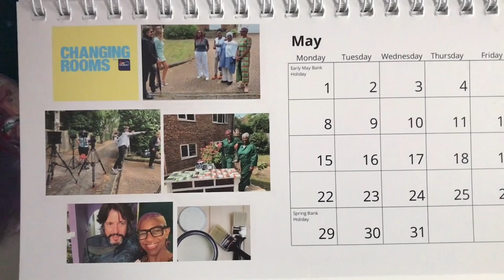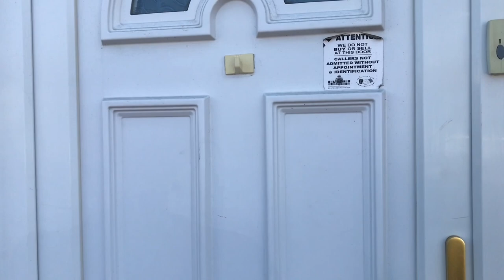VLOG: My Channel 4 Changing Rooms Experience in 2022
In this video I am showing you behind the scenes on Channel 4’s Changing Rooms with interior designers Laurence Llewelyn-Bowen, 2LG and Whinnie Williams.

As it has been a year since filming I thought it would be appropriate to create a video of some of what went on behind the scenes. I had to edit out so much as only had 15 minutes  to show but hopefully I captured some of the best parts.

It was an amazing experience and one which I would repeat in a heartbeat. Great show and great team to work with!

Special thanks to my beautiful friends:
Aliyyaa, Yvonne and Haneefah

Also thanks to:
Channel 4, Dulux and all the runners, producers, camera people, editing crew, stylists and anyone else I have missed out.